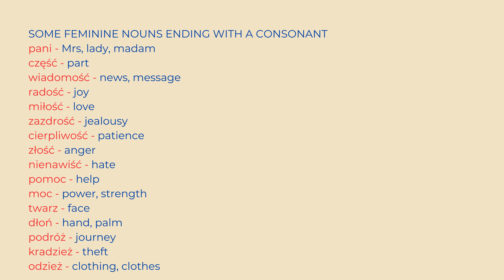Untypical feminine nouns in Polish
This lesson is about feminine nouns in Polish which don't have a typical ending 'a'. You will find a lot of examples of such words and how to use them. There is also some practice at the end of the lesson.

In the link above you will also find worksheets based on our lessons!